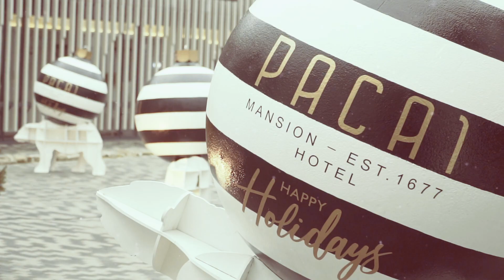MANTAS PACAI CHRISTMAS 2020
It’s impossible not to fall in love with this stunning Christmas decor by Mantas Petruškevičius. We are proud to be part of the team.
Project: Christmas decor for Hotel Pacai Vilnius and Jewelry Shop Gimbutis
Decor: FLOWER COUTURE by MP
Project management: UAB MONARTUS
Videography: MEDUS HOUSE